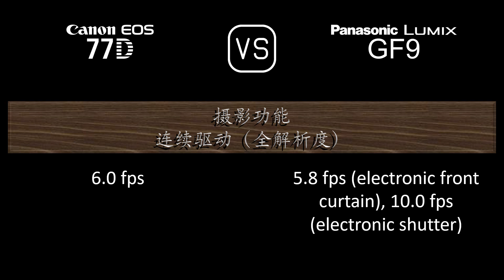Canon EOS 77D 与 Panasonic Lumix GF9 的规格比较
本视频是 Canon EOS 77D 与 Panasonic Lumix GF9 的功能概述和规格比较 (comparison of specifications)，希望对您有所启发。感谢您的支持。

00:24 推出
00:32 机身
00:41 传感器
01:05 图片
01:21 光学与对焦
01:50 屏幕
02:10 取景器
02:22 摄影功能
03:23 录像功能
03:39 贮存
03:43 连接性
04:12 物理特性
04:32 杂项